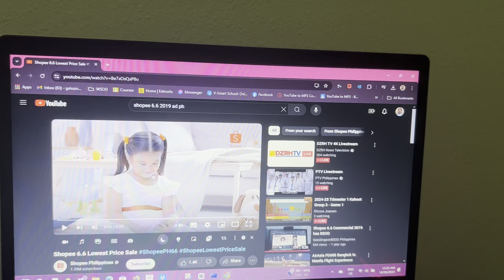Shopee 6.6 Ads PH has BSOD